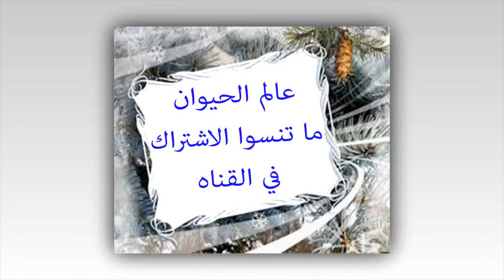التمساح الاسود | الكايمن الأسود | Black crocodile | عالم الحيوان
الكايمن الأسود: يعيش هذا النوع من التماسيح حول نهر الأمازون، وتتراوح أطوال ذكورها مابين ثلاثة إلى أربعة أمتار ونصف، أمّا كبار السن فيصل طولهم إلى خمسة أمتار.